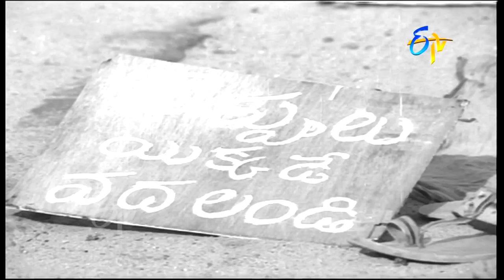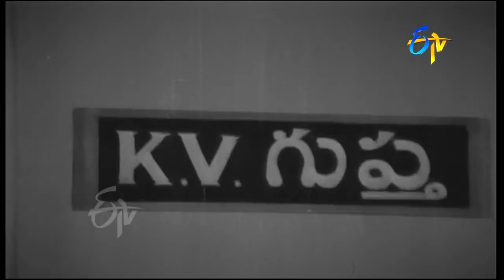Back 2 Back Full Video Songs | Samsaram Sagaram | Satyanarayana | SVR | Gummadi | ETV Cinema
Samsaram Sagaram is a 1973 Telugu Drama Film Produced by K.Raghava, Directed by Dasari Narayana Rao. Starring Kaikala Satyanarayana, Gummadi Venkateswara Rao & S. V. Ranga  Rao in the lead roles and Music composed by Ramesh Naidu.

Directed By  :  Dasari Narayana Rao
Produced By :  K. Raghava
Starring  :  Kaikala Satyanarayana, Gummadi & SV Ranga Rao
Cast  : Kaikala Satyanarayana, Gummadi Venkateswara Rao, S. V. Ranga Rao, M. Prabhakar Reddy, G.Varalakshmi, Raja Babu, Allu Ramalingaiah,  Nirmala, Malathi Kammineni Seshgiri Rao, Gokina Rama Rao, J.Veerayya, Raogopal Rao, Ramaprabha, Manjulla, Srivani, Sunita, Vasundhara, Satyavathi, Sundaramma, Savithri, Paravathi, Master Ramesh, Master Raju, Harikrushna, Baby Lakshmi, Baby Rani, Baby Gouri, Haritha and others…